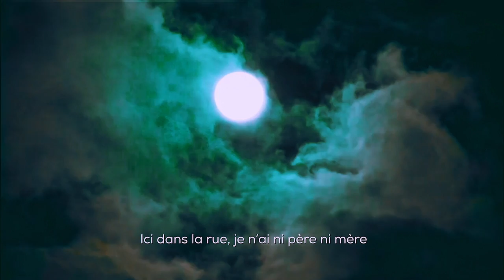Nourat & les Lions-_-Orphelin-_-(Clip Officiel)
Soyons en tout temps un soutien, un appui, des parents pour l'orphelin, faisons de la terre entière une maison pour lui.